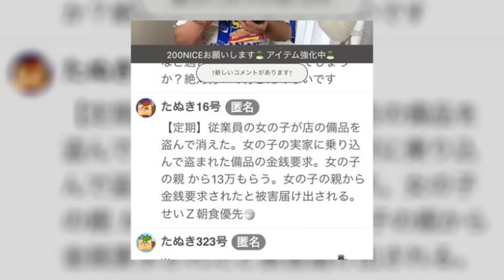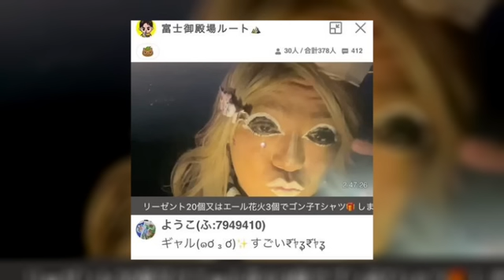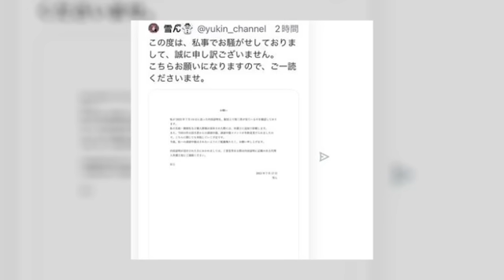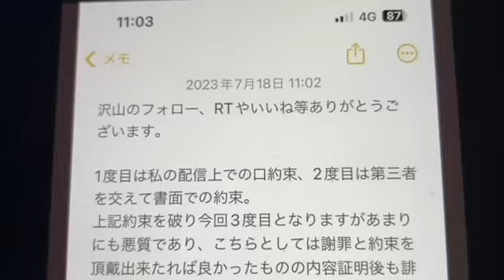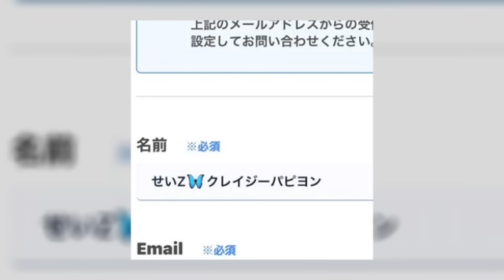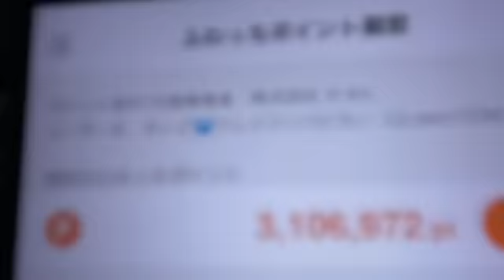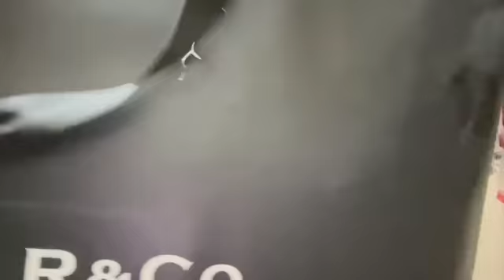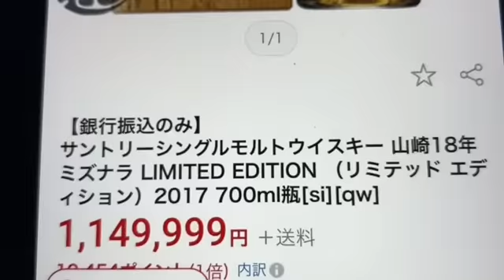とある人物の衝撃事実！？ 2023年07月18日 ふわっちニュース ぱるぱる